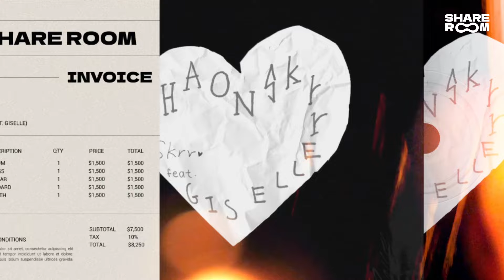𝐏𝐥𝐚𝐲𝐥𝐢𝐬𝐭. 힙합과 알앤비 그 사이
✔ 해당 플레이리스트는 음원 수익을 창출하지 않습니다.

멜론에서 듣기:

00:00

00:00 ━━❚ 0:00:00 (광고제거) 📌

사진 출처: haon X GQ